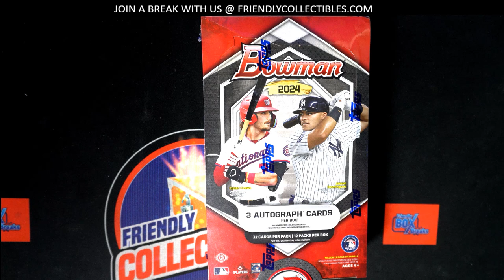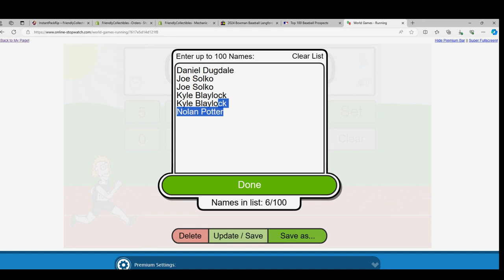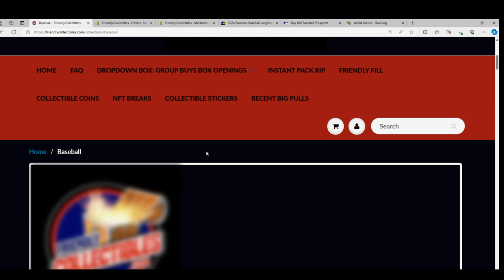2024 Bowman Baseball JUMBO RACE FOR A SPOT